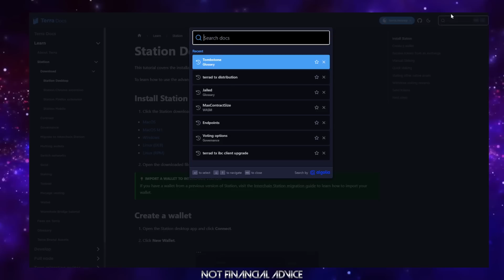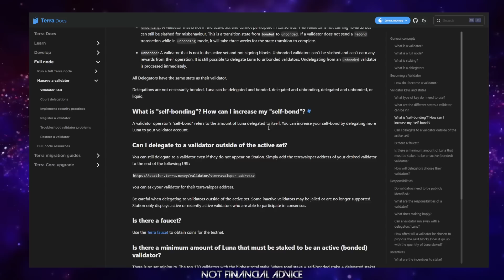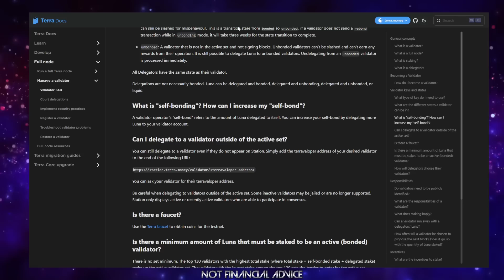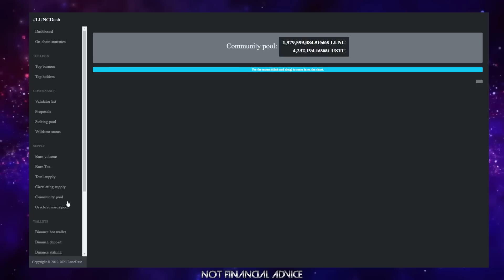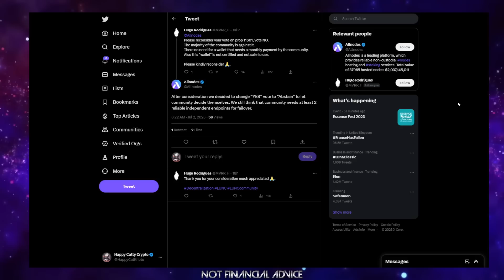Behind the Scenes: Luna Classic Whopping 2 Billion Operational Costs Revealed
| HCCFactory.com | The Home Of All Things HCC |

| ProjectLUNCBurn | LUNCpenguinsNFT | The Hatchery | Penguin Island |

| Mint A ProjectLUNCBURN NFT Now On Miata.io & Help Increase The Monthly Burn |

Got LUNC? Delegate With Our Validating Node And Support A True LUNC Revivalist!

ProjectLUNCBurn -Twitter.com/ProjectLUNCBurn

terra16hfdw4vz2h8t6y2358fqs7hmau3sln8z3rup03